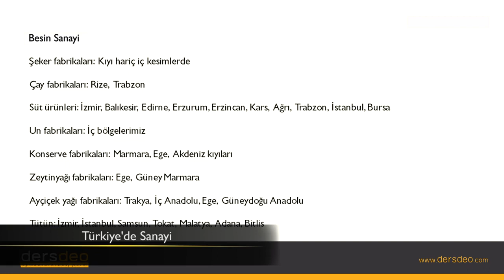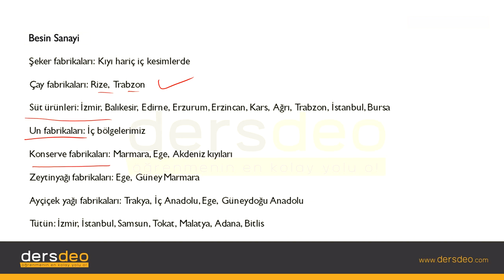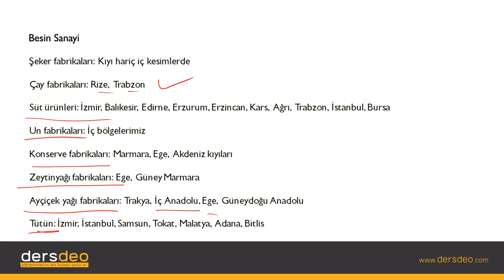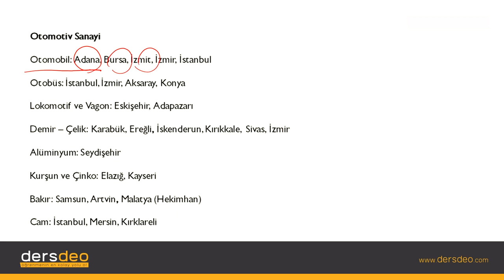Coğrafya, Türkiye Mekansal Sentez, Türkiye'de Sanayi #03